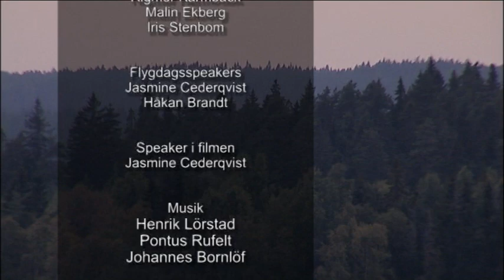Flygkalaset Jönköping 2011 del 2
Här är del 2 av flygkalaset i Jönköping 2011